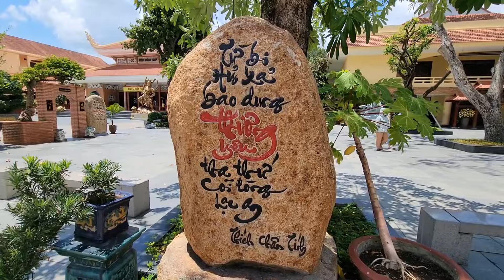Bắt ngờ nhiều phật tử của Sư Minh Tuệ đến Chùa Hoằng Pháp để làm điều này